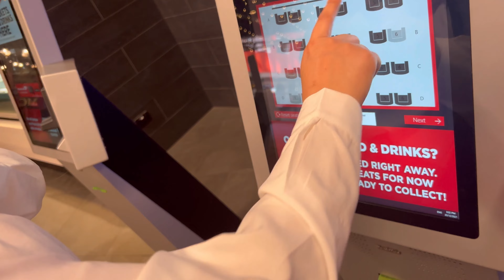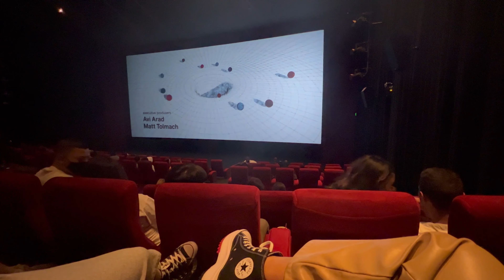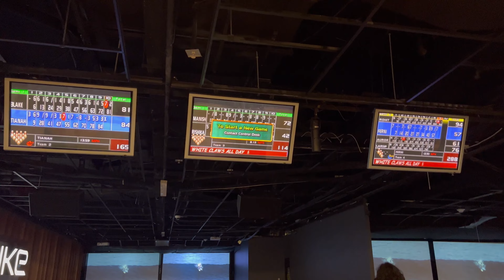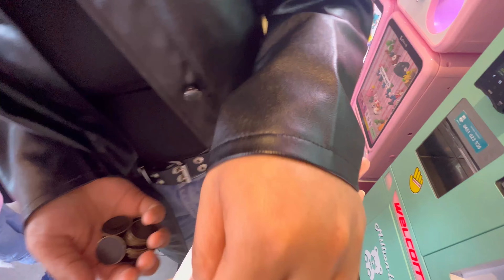Girls’ day out/ watching Spiderman | bowling, claw machine game & eating out